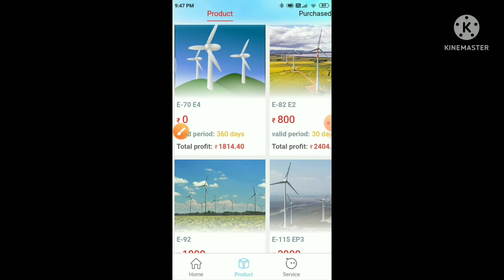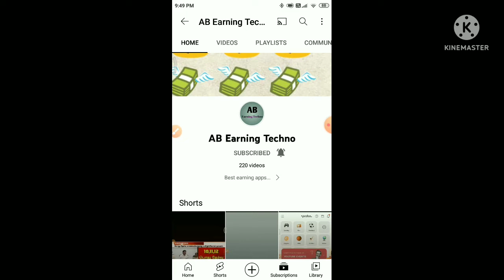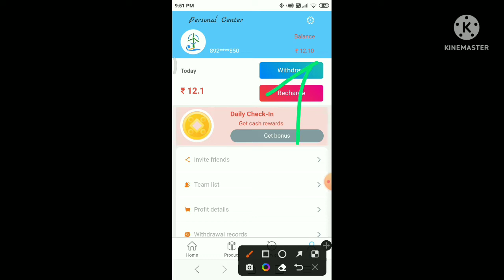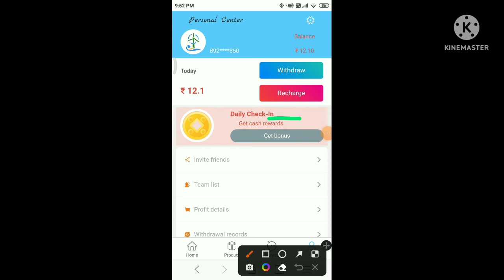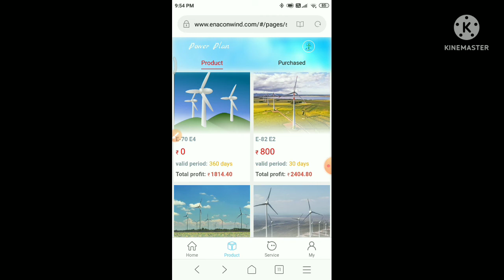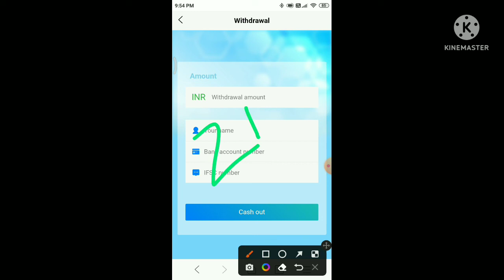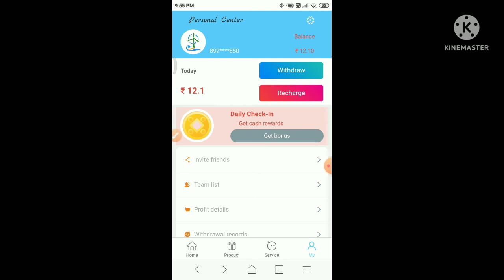₹1814/-😍 Signup Free||New Money Earning Website Today||Earn Money Online without investment in Tamil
Hi Friends,

Nanba must try to reach ₹500 and withdraw 😍😍😍